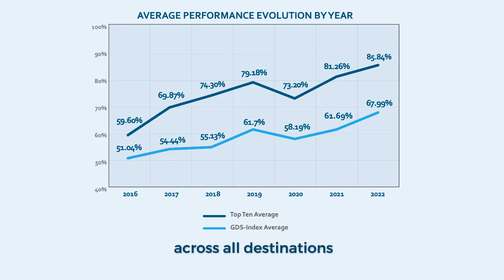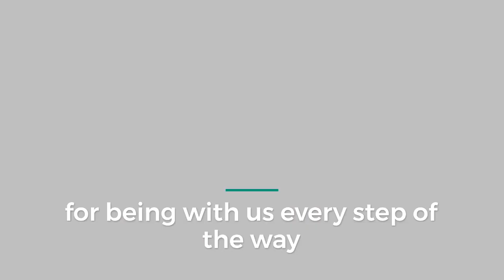Gratitude from GDS-Movement for 2022 with you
That's a wrap! 2022 was one of the best years yet for GDS-Movement and each of you play an important part in this journey.

After a full year of radical collaboration, continuous improvement, and enthusiastic innovation, we would like to thank all of the participating destinations, partners, individuals, and changemakers working together to help humanity have greater positive impact through tourism and events. See what we accomplished together in this video.

We look forward to achieving more with you in 2023!